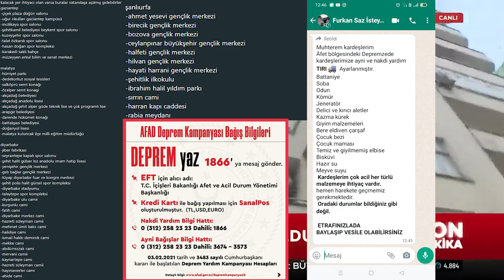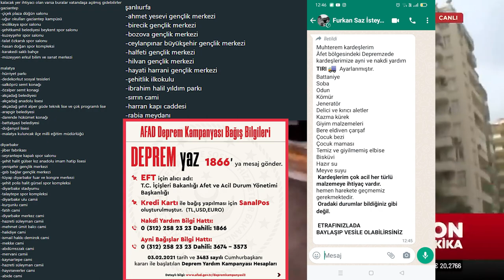AHLAKSIZ KANSIZLAR SİZİ !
-Arkadaşlar duygularım çok karışık. Bu videomuzda içimden geldiği gibi konuştum. Hiçbir metin yazmadan olduğu gibi. Biliyorsunuz Deprem oluyor insanlar ölüyor, bir yandan da kansız köpekler yağma yapıyor göçük altındaki insanlarla dalga geçiyor. İyi Seyirler :)

kalacak yer ihtiyacı olan varsa buralar vatandaşa açılmış gidebilirler
gaziantep
-çiçek plaza düğün salonu
-uğur okulları gaziantep kampüsü
-incilikaya spor salonu
-şehitkamil belediyesi beykent spor salonu
-kuzeyşehir spor salonu
-talat özkarslı spor salonu
-hasan doğan spor kompleksi
-karakedi saklı bahçe
-müzeyyen erkul bilim ve sanat merkezi

malatya
-hürriyet parkı
-dedekorkut sosyal tesisleri
-salköprü semt konağı
-özalper semt konagi
-akçadağ belediyesi
-akçadağ anadolu lisesi
-akçadağ şehit alper güde teknik lise ve çok programlı lise
-arapgir belediyesi
-darende hükümet konağı
-battalgazi belediyesi
-doğanyol lisesi
-malatya kuluncak ilçe milli eğitim müdürlüğü

diyarbakır
-jiber fabrikası
-seyrantepe kapalı spor salonu
-şehit halit gülser kız anadolu imam hatip lisesi
-yenişehir gençlik merkezi
-gsb bağlar gençlik merkezi
-tüyap diyarbakır fuar ve kongre merkezi
-şehit polis halit gürsel spor kompleksi
-diyarbakır stadyumu
-talaytepe spor kompleksi
-diyarbakır ulu camii
-kurşunlu cami
-fatih cami
-diyarbakır merkez cami
-hazreti süleyman camii
-mehmet ümit balcı cami
-halidiye cami
-ismail hakkı demirok cami
-mekke cami
-abdürrezzak cami
-mervani camii
-kaynartepe cami
-hazreti süleyman camii
-hayırseverler cami
-abide cami

şanlıurfa
-ahmet yesevi gençlik merkezi
-birecik gençlik merkezi
-bozova gençlik merkezi
-ceylanpınar büyükşehir gençlik merkezi
-halfeti gençlik merkezi
-hilvan gençlik merkezi
-hayati harrani gençlik merkezi
-şehitlik ilkokulu
-ibrahim halil yıldım parkı
-sırrın cami
-harran kapı caddesi
-rabia meydanı